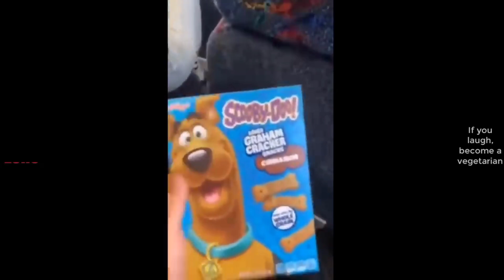IMPOSSIBLE TRY NOT TO LAUGH 😂 Funny Videos Compilation 😂 Funny Memes 2024 by Milky Lips #10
Milky lips
Funny fails
Try not to laughter
Failarmy